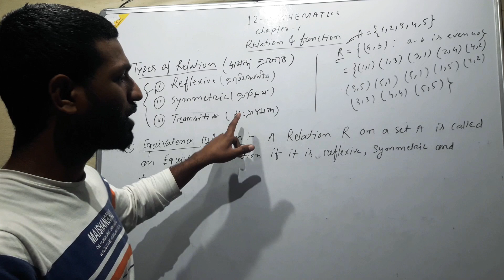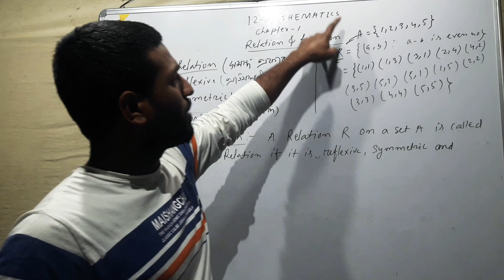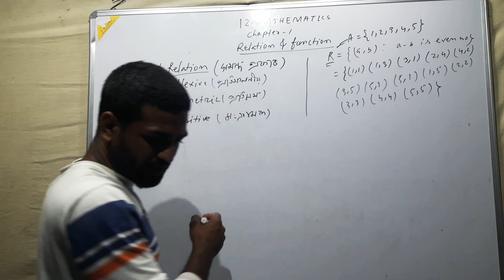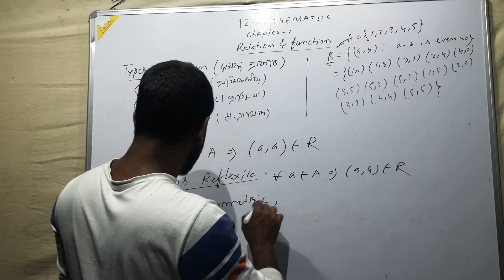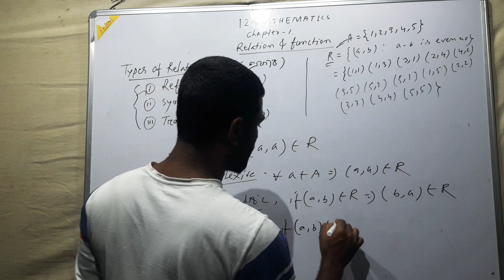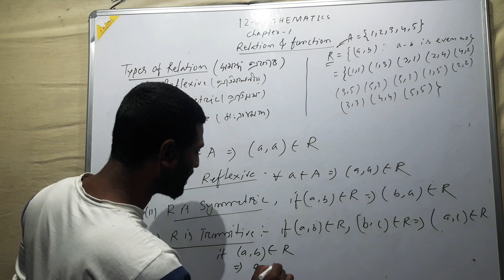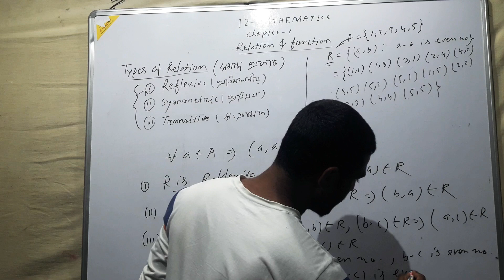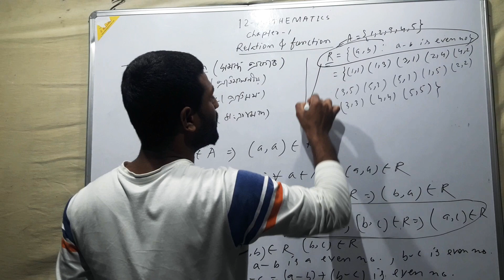12th ( NCERT) Mathematics relation & function chapter-1 | equivalenc relation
12th ( NCERT) Mathematics relation & function chapter-1 | equivalence relation|